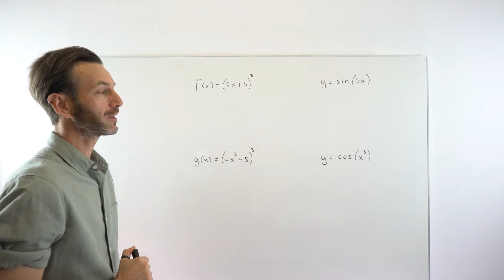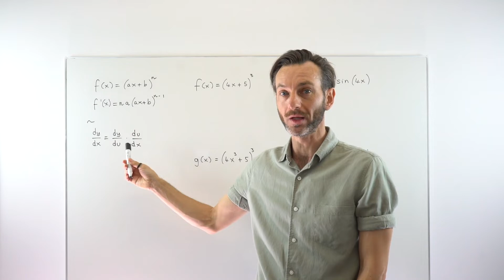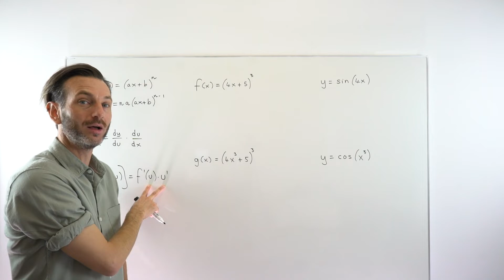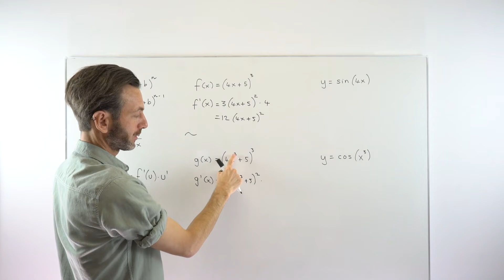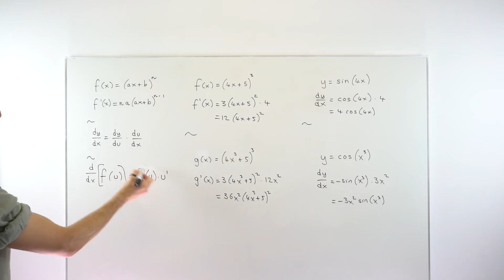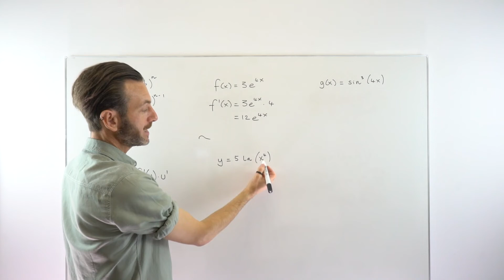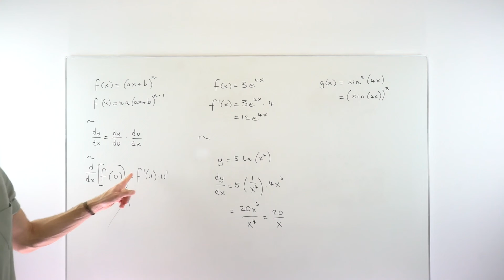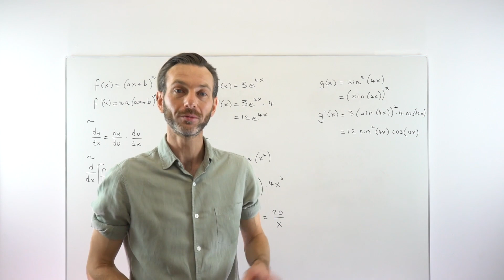The Chain Rule - it's actually quite easy!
The Chain Rule is one of the most useful and widely used rules in Differentiation but recognising the many different function types it can be used on takes some experience. In this video we look at various examples of situations in which you must use The Chain Rule. We also look at the most efficient (and easy to remember) way to think of The Chain Rule.

0:00 Introduction
1:00 What is The Chain Rule?
5:52 Example 1
7:03 Example 2
8:24 Example 3
9:25 Example 4
11:16 Further Example 1
12:20 Further Example 2
14:17 Further Example 3

Gary